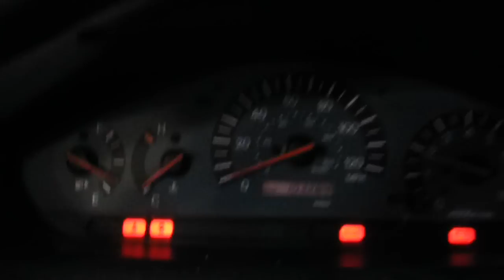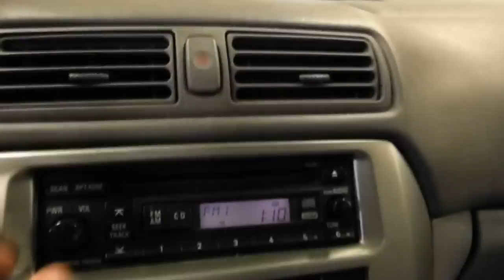10L1076 2002 MITSUBISHI GALANT ES,2.4,A.T.,FWD,103284 MILES,MORRISON'S AUTO SALVAGE YARD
10L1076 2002 MITSUBISHI GALANT ES,2.4,A.T.,FWD,103284 MILES,MORRISON'S AUTO SALVAGE YARD